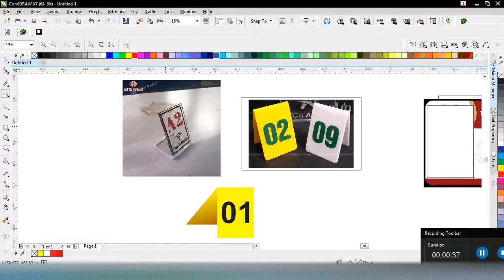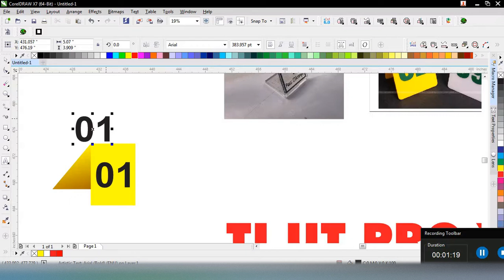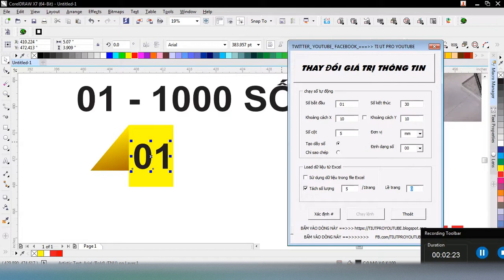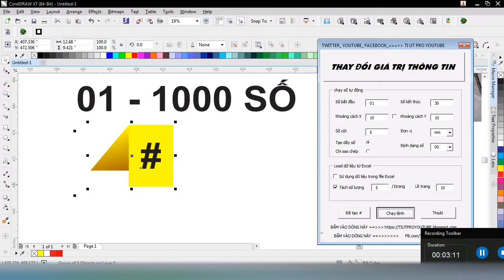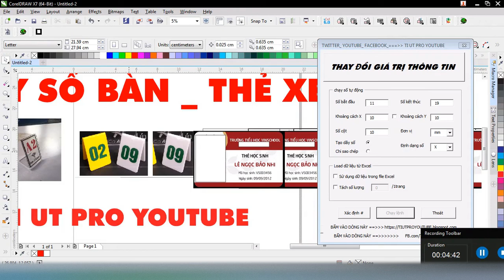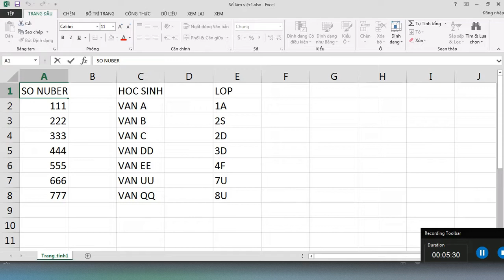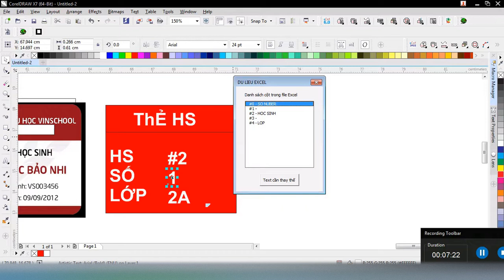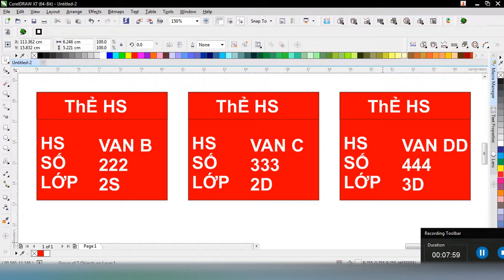CORELDRAW SỐ THẺ , SỐ BÀN, VÉ XE, TEM BẾ CARD NUMBER, TABLE NUMBER, TICKET